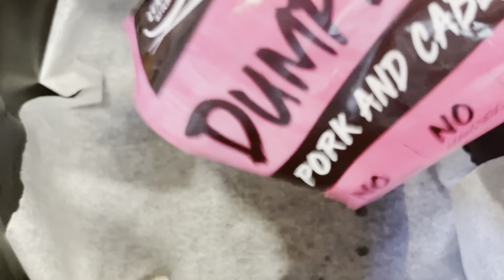[따봉말똥맘LunchBox]이제 Term Break! 2주동안 도시락집 휴가👍🏻